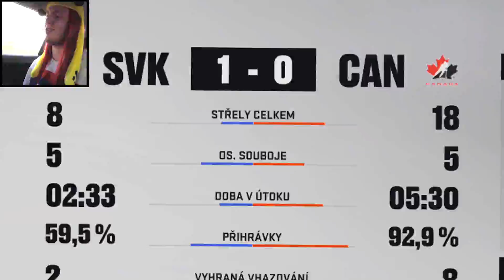MS v hokeji 2023 | Slovensko - Kanada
cz sk cesky slovensky
ms
hokej